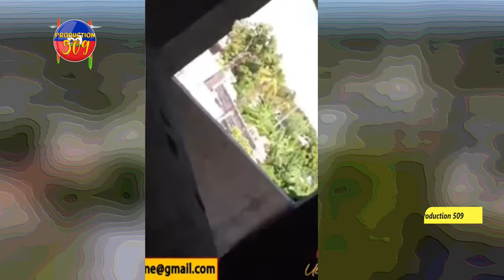2 POLISYE KENYA FENK TONBE ANBA BAL B4NDI VIV ANSANM YO GADE KIJAN B4NDI AP DETRIPE YO MAZANMI SE GR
2 POLISYE KENYA FENK TONBE ANBA BAL B4NDI VIV ANSANM YO GADE KIJAN B4NDI AP DETRIPE YO MAZANMI SE GR